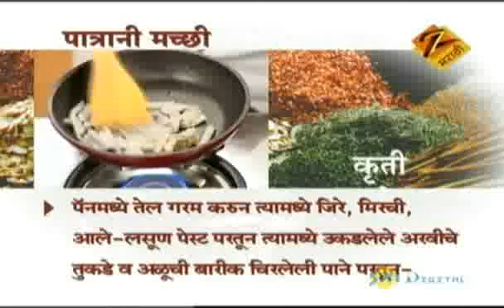Paatrani Fish - Aamhi Saare Khavayye | Marathi Food Recipe | Zee Marathi